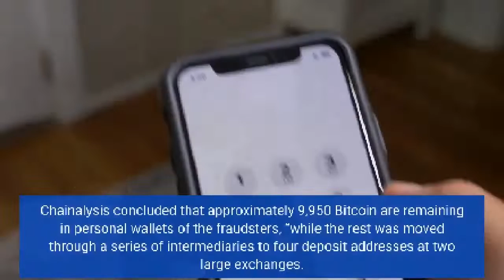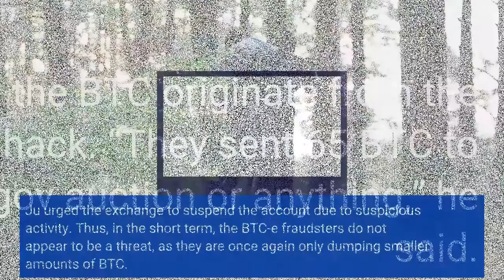Dump Incoming Rogue BTC e Sends $165 Million In Bitcoin To Personal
After a year of near dormancy, Bitcoin funds of the rogue exchange BTC-e are on the move again. Chainalysis, an American blockchain analysis firm headquartered in New York City, is reporting that 10,000 BTC, worth about $165 million, have been transferred. The destination of the transactions are personal wallets, exchange deposit addresses and other services. Remarkably, the transfer is the largest withdrawal since April 2018. BTC-e was a crypto exchange that was founded in July 2011 and shut down in 2017 as a result of a joint investigation by the U. S. Secret Service and the FBI. According to the allegations, BTC-e was instrumental in laundering money for ransomware attacks. As NewsBTC reported, security researchers estimated that BTC-e was responsible for 95% of all ransomware payments and their conversion into fiat currencies. Russian citizen and co-founder of BTC-e, Alexander Vinnik, was also allegedly involved in the theft of 530,000 of the more than 800,000 Bitcoin stolen from Mt. Gox. After serving two years in prison in France, Vinnik was extradited to the U. S. in August. As Chainalysis notes, BTC-e still held a significant amount of Bitcoin at the time of its shutdown in 2017. In April 2018, BTC-e moved more than 30,000 Bitcoin from its service wallet. About $50 million of that went to the now-sanctioned OTC counter Suex. Since then, the fraudulent exchange’s masterminds had been relatively quiet. Only in October 2021, BTC-e sent over 100 Bitcoin worth more than $6 million to personal wallets and eventually to several exchanges “that service Russia and other Eastern European countries,” according to Chainalysis. Yesterday’s transaction appears to be the tip of the iceberg and a longer-planned move. The fraudsters of BTC-e began withdrawing cryptocurrencies as early as a month ago. On Oct. 26, both BTC-e and its successor exchange WEX sent small amounts of Bitcoin to Webmoney, a Russian electronic payment service. Then, on November 11, BTC-e conducted a test by indirectly transferring 100 Bitcoin to an exchange. After seemingly being successful, BTC-e pulled of yesterdays big move. Chainalysis concluded that approximately 9,950 Bitcoin are remaining in personal wallets of the fraudsters, “while the rest was moved through a series of intermediaries to four deposit addresses at two large exchanges. In the case of Exchange 1, depicted above, our analysis suggests a Russian exchange may have served as an intermediary to launder this BTC-e money”. CryptoQuant CEO Ki Young Ju confirmed that the BTC originate from the criminals linked to the 2014 Mt. Gox hack. “They sent 65 BTC to Hitbtc a few hours ago, so it’s not a gov auction or anything,” he said. Ju urged the exchange to suspend the account due to suspicious activity. Thus, in the short term, the BTC-e fraudsters do not appear to be a threat, as they are once again only dumping smaller amounts of BTC. The Bitcoin price, meanwhile, is struggling with the crucial resistance at $16,000 USD.